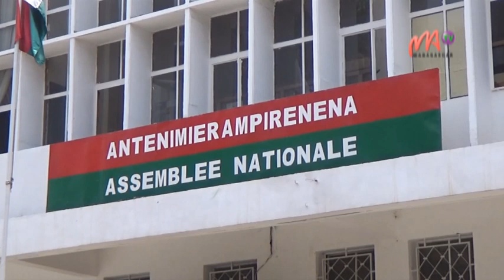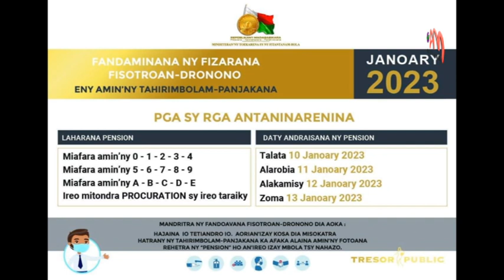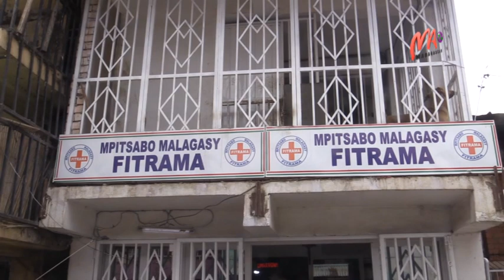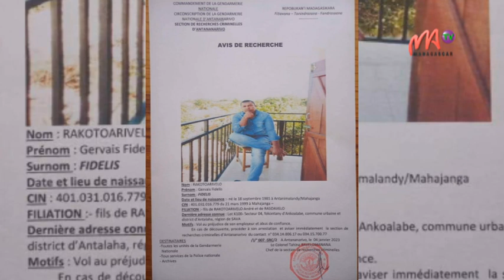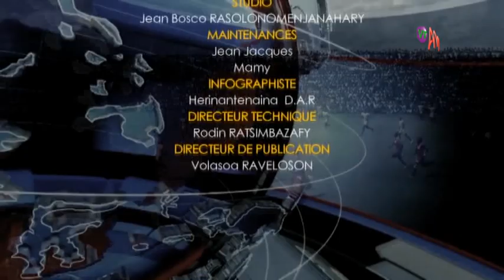VM 06 JANV 203 23